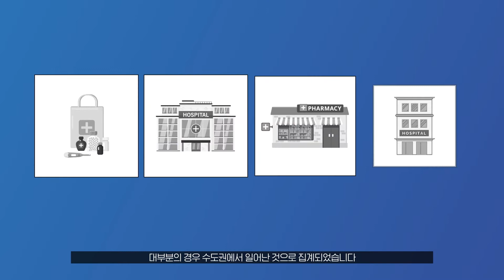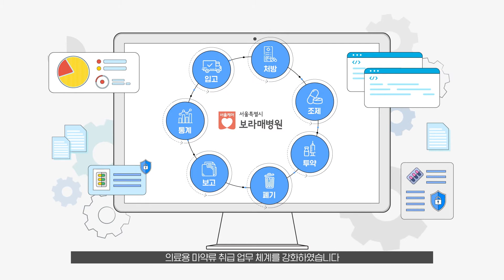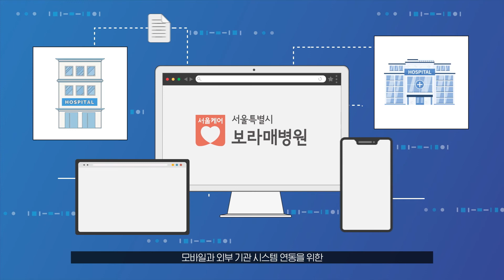블록체인 기반 의료용 마약관리 플랫폼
안녕하세요, 보라매병원입니다.
병원의 의료용 마약류 관리에 대한
사회적 신뢰도를 제고하고,
통계 및 정보 활용성을 높이기 위한
의료용 마약류 관리 플랫폼이 개발 되었습니다.